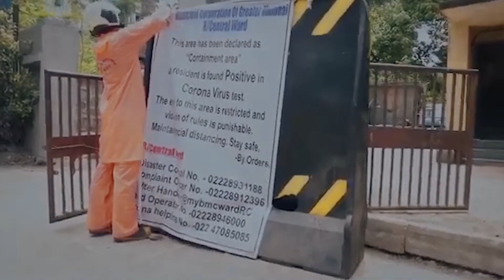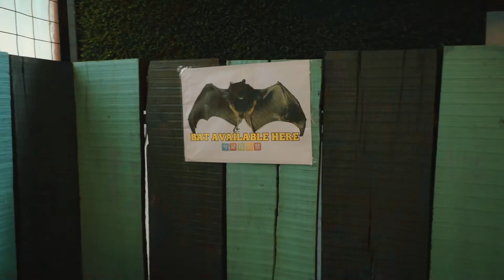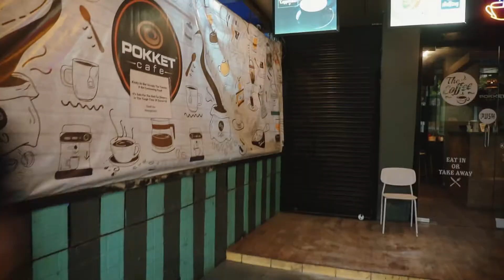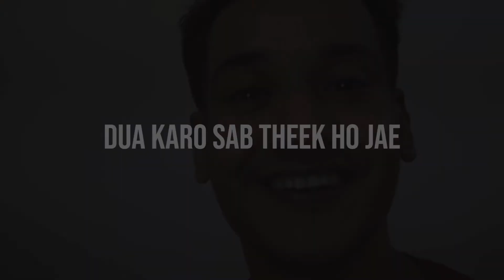China se badla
song  @tseries-  jai ho
Instagram I'd @pawaarkhushaal